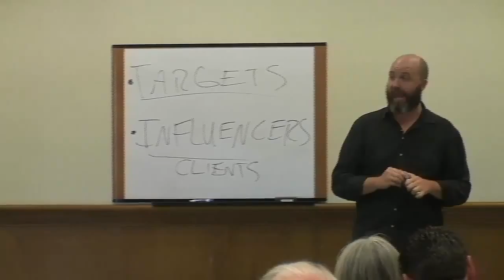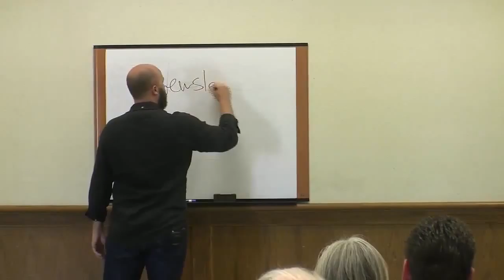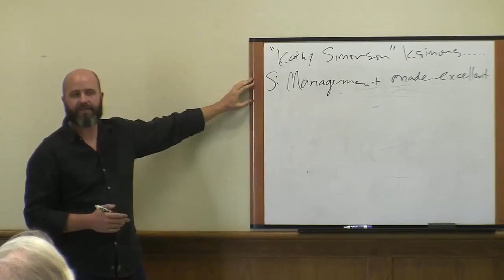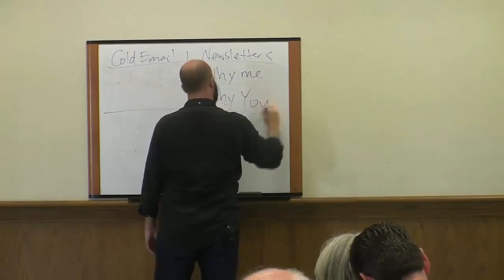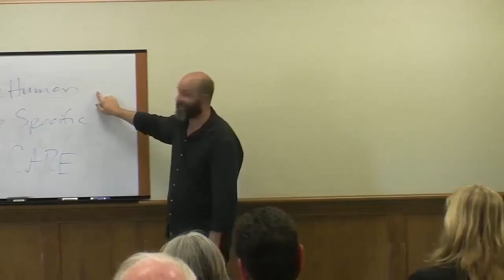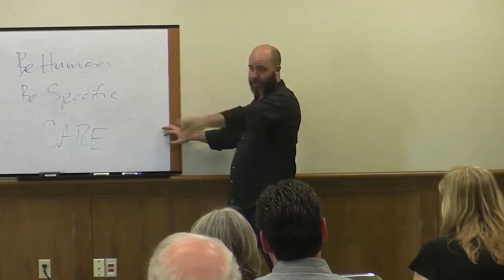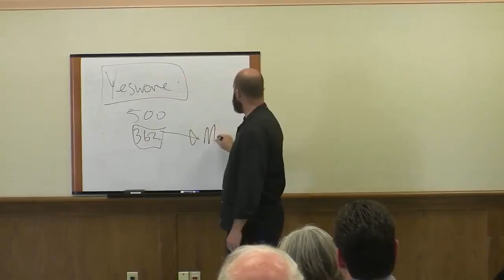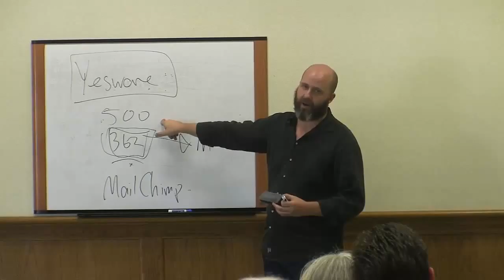How to do Email Marketing by Nate Wright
Nate Wright explains the ins and outs of email marketing for small business